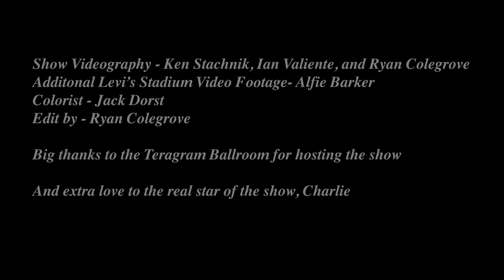Vista Kicks -- LIVE at Teragram Ballroom [2019]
8/21/2019: Teragram Ballroom, Los Angeles, CA

If I Didn’t Have You ( 0:34 )
Numbers — ( 6:48 )
Why Do You Say You Love Me? — ( 14:18 )
Drum Solo — ( 21:14 )
Marceline — ( 23:17 )

VistaKicks.com
Instagram.com/VistaKicks
Twitter.com/VistaKicks
Facebook.com/VistaKicks

Filmed by: Ryan Colegrove, Ken Stachnik, and Ian Valiente
Edited by: Ryan Colegrove
Colored by: Jack Dorst